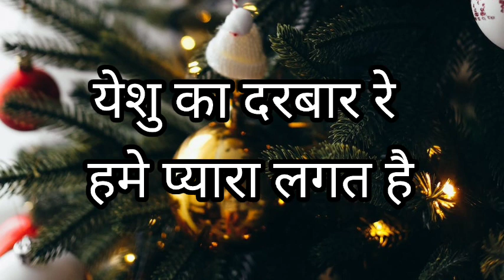येशु का दरबार रे हमे प्यारा लगत है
Jesus worship songs l Hindi masih songs l
Hindi Christian song || Masih Geet || Song Lyrics || Music Video ||
Yahowah
Masiha
christian songs light
worship songs live
christian songs urdu
new christian worship song
christian songs rap
christian music online
christian music listen online
christian music non stop
worship songs good friday
worship songs piano
praise and worship songs for youth
hindi worship songs anil kant
christian music popular
christian music 2018
christian music today
praise and worship songs mp3
worship songs non stop
ankur narula ministry
ankur narula worship
new praise and worship song
christian songs death
praise and worship songs about love
christian songs hope
christian songs of hope
christian songs joy
christian songs popular
christian songs storm
christian music lyrics
christian music with lyrics
childrens christian songs
christian songs old
christian songs upbeat
christian songs remix
christian music free
praise and worship songs for children
christian music for youth
christian songs live
worship songs in hindi
christian songs top 10
christian songs kids
worship songs mix
christian songs guitar
christian songs on guitar
christian songs with guitar
christian songs christmas
christian songs rock
christian songs river
praise n worship songs
praise and worship songs non stop
christian music rock
worship songs christian
worship songs hillsongs
worship songs for kids
worship songs kids
worship song hillsong
christian songs love
christian songs top
praise and worship songs in hindi
christian songs on the radio
ankur narula ministry songs
yeshu song
praise and worship songs youth
christian songs for little kids
worship songs video
hindi worship songs list
christian songs praise
worship songs bethel
christian songs new
christian songs music
christian songs for wedding
christian music
christian music songs
worship songs youtube
hindi worship songs
worship songs on love
jesus worship songs in hindi
christian songs videos
worship songs guitar
worship songs on guitar
hindi worship songs of jesus
praise and worship songs in english
worship songs children
worship songs for children
christian songs for youth
christian songs youth
christian songs yesudas
praise and worship songs audio
new worship songs
worship songs new
worship songs dance
christian songs worship
christian songs slow
praise and worship songs for kids
christian songs for children
christian songs dance
praise and worship songs upbeat
christian songs for graduation
christian songs of healing
worship songs chords
worship songs with chords
worship songs in hebrew
praise and worship songs on youtube
praise and worship songs youtube
jesus worship songs
worship songs about jesus
worship songs jesus
worship songs to jesus
worship songs about faith
worship songs holy
worship songs slow
ankur narula worship songs
christian songs medley
christian songs
christian songs f
gospel music youtube
jesus loves you
christian songs youtube
christian songs latest
worship songs in ghana
worship songs mp3
christian music download
praise and worship
hindi worship songs lyrics
praise and worship songs list
christian songs for girls
christian songs in asl
worship songs upbeat
worship songs gospel
worship songs for youth
worship songs youth
ankur
worship songs english
christian songs about love
christian music gospel
gospel music lyrics
gospel music songs
gospel music
praise and worship songs english
worship songs music
christian songs about forgiveness
christian songs to sing
worship songs download
worship songs peace
gospel music download
christian songs non stop
worship songs for church
praise and worship songs gospel